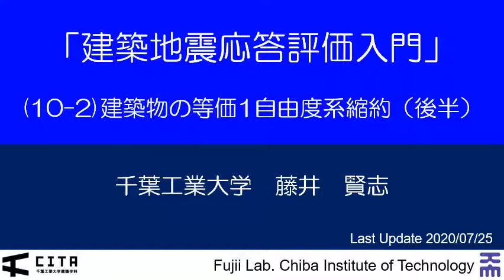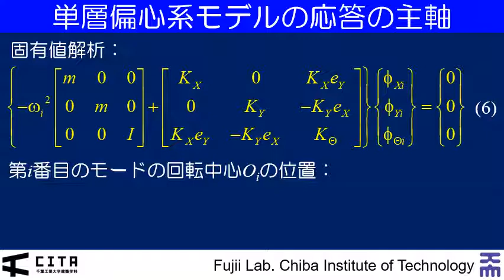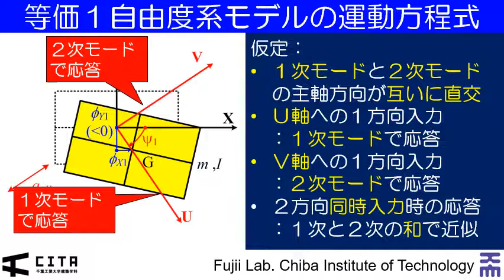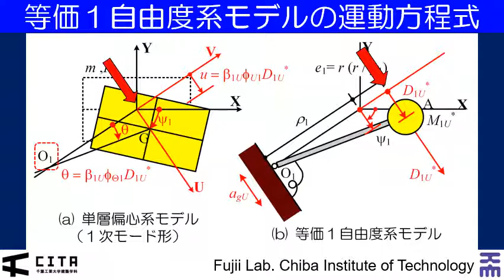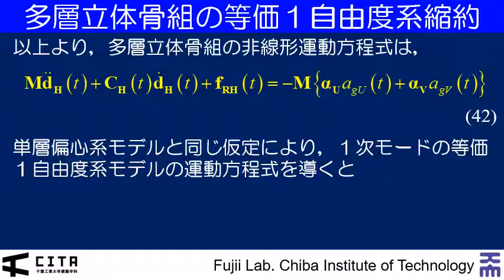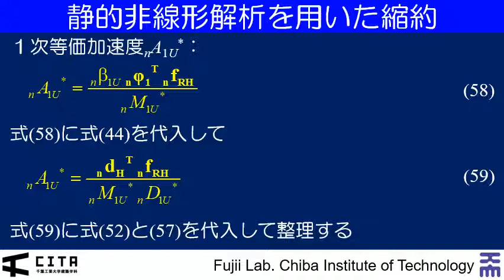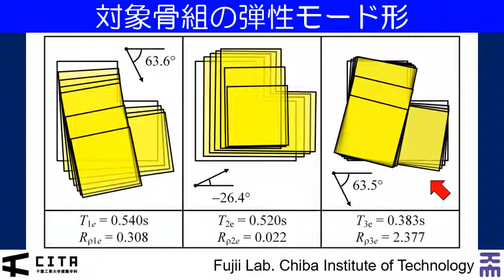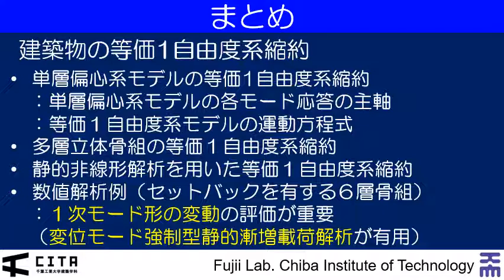建築地震応答評価入門 10 建築物の等価1自由度系縮約後半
このビデオでは，水平２方向地震入力を受ける単層偏心系ならびに多層立体骨組を対象とした，等価１自由度系縮約について解説を行っています。